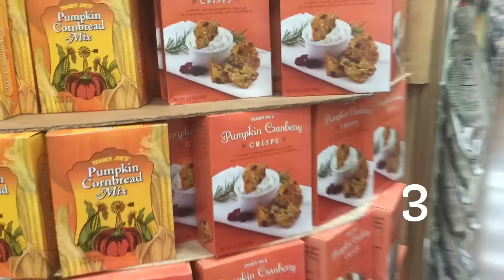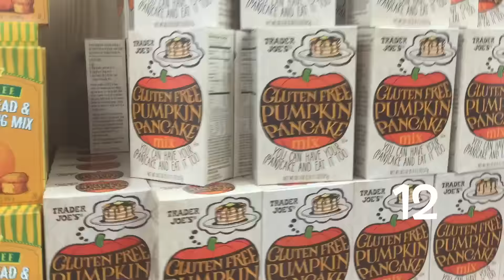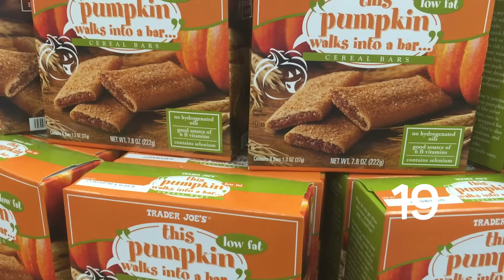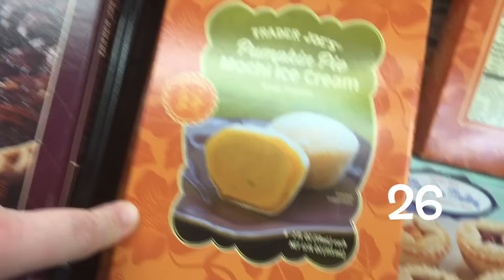Pumpkin Spice your life!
We take the kids to Trader Joes and make them pick out an entire meal and while they do that Jeremiah and I count how many Pumpkin Products are in the store. So many!